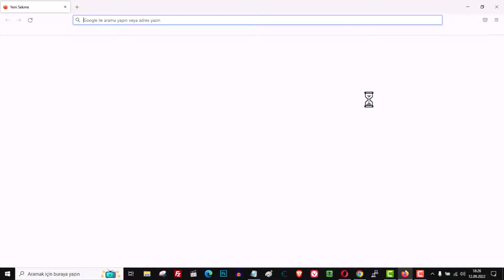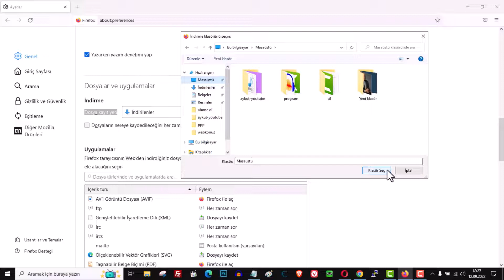FİREFOX TARAYICI VARSAYILAN DOSYA KAYIT YERİNİ DEĞİŞTİRMEK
Firefox Tarayıcı dosya indirme klasörünü yeri nasıl değiştirilir? Mozilla Firefox indirilenler nereye kaydediliyor? Varsayılan dosya kayıt yerini değiştirmek neden önemlidir? Dosyaların belirli bir yerde düzenli olarak tutulması, kullanıcıların dosyalarını daha kolay bulmasını sağlar ve dosya yönetimini kolaylaştırır. Varsayılan dosya kayıt yerini değiştirmek tüm dosya türleri için geçerli mi? Evet, bu ayar tüm indirilen dosya türleri için geçerlidir. İndirme yerini değiştirdiğimde mevcut indirmelerim etkilenir mi? Hayır, mevcut indirmeler yeni belirlediğiniz klasöre taşınmaz; sadece yeni indirmeler yeni konuma kaydedilir. Her seferinde dosya kayıt yeri sorması için Firefox'u nasıl ayarlayabilirim? Ayarlar (Settings) menüsünde "Dosya indirme yerini her zaman sor" (Always ask you where to save files) seçeneğini işaretleyin. Firefox'ta farklı dosya türleri için farklı kayıt yerleri belirleyebilir miyim? Firefox bu özelliği varsayılan olarak sunmaz, ancak belirli eklentiler kullanarak bu işlemi gerçekleştirebilirsiniz.

Bütün Web tarayıcılarında, varsayılan olarak indirilen dosya yeri Windows'un indirilen klasörüdür. Bilgisayarınızda kullandığınız favori tarayıcınız Firefox’sa, varsayılan dosya indirim yerini değiştirebilir, kendinizce kişiselleştirebilirsiniz. Böylece Firefox’tan bir dosya indirdiğinizde dosyanız nerede olduğunu aramadan kendi belirlediğiniz dosya içinde daha hızlı bir şekilde indirilen dosyaya ulaşabilirsiniz. Hatta bu işlemi her zaman sormasını sağlayarak, farklı yerlere, klasörlere kendiniz seçerek te indirebilirsiniz.

➡️  Konu Anlatım:

Firefox'ta Dosya İndirme Konumunu Değiştirme. Mozilla Firefox tarayıcısında varsayılan olarak dosyalarınızı indirirken belirli bir konuma kaydeder. Ancak, isterseniz bu konumu değiştirebilir ve dosyalarınızın farklı bir yere kaydedilmesini sağlayabilirsiniz. Bu yazıda, Firefox'ta dosya indirme konumunu nasıl değiştireceğinizi adım adım anlatacağız.

Adım 1: Ayarlara Erişim:
Firefox tarayıcınızı açın ve ekranın sağ üst köşesinde yer alan üç çizgi simgesine tıklayın. Açılan menüden "Ayarlar" seçeneğine tıklayın.

Adım 2: Dosya Kayıt Yeri Ayarlarına Giriş:
Ayarlar menüsünde "Genel" sekmesine tıklayın. Sayfanın biraz aşağısına doğru kaydırarak "Dosya Kayıt Yeri" başlığını bulun.

Adım 3: Kayıt Konumunu Değiştirme:
"Varsayılan Klasör" seçeneğini değiştirmek için "Gözat" yazısına tıklayın. Açılan pencereden dosyalarınızın inmesini istediğiniz konumu seçin. Örneğin, masaüstüne inmesini istiyorsanız masaüstünü seçin ve "Klasörü Seç" yazısına tıklayın.

Adım 4: Dosya İndirme Testi:
Artık yeni ayarlarınızı test etmek için bir dosya indirebilirsiniz. Firefox tarayıcısı üzerinden herhangi bir dosyayı indirmek için bir indirme bağlantısı tıklayın. Dosyanız otomatik olarak seçtiğiniz konuma, örneğin masaüstüne inecektir.

Not: Aynı ekranda yer alan "Dosyaların nereye kaydedileceğini her zaman sor" seçeneğini işaretlerseniz, her indirme için konumu seçebilirsiniz. Bu özellik, birden fazla indirme klasörünüz varsa veya her indirilen dosyayı farklı bir yere kaydetmek istediğinizde kullanışlı olabilir.

Sonuç:
Mozilla Firefox tarayıcısında dosya indirme konumunu değiştirmek oldukça kolaydır. Ayarlar menüsünden yapılan basit birkaç adımla dosyalarınızı istediğiniz yere kaydedebilirsiniz. Bu şekilde, dosyalarınızı daha kolay bulabilir ve yönetebilirsiniz.

☑️ Mozilla firefox tarayıcı Video İçeriği;

00:00 İntro
00:11 Mozilla Firefox İndirme yeri
00:32 Mozilla Firefox Ayarlar
00:43 Firefox Dosya Kayıt Yeri
01:27 Dosya indirme test